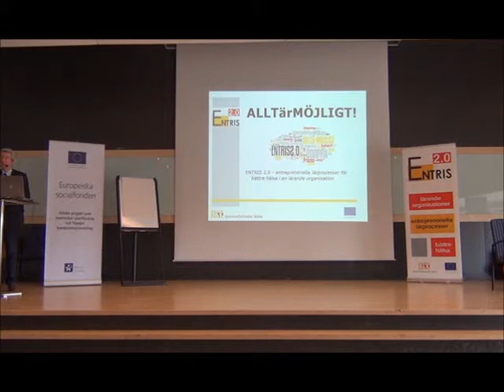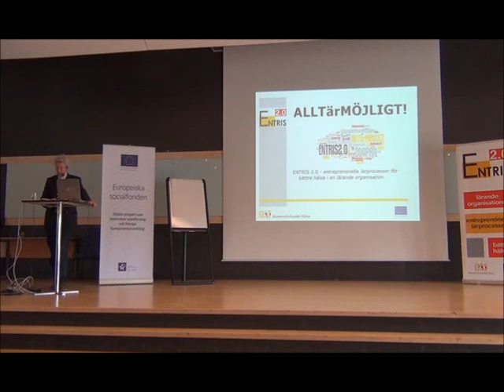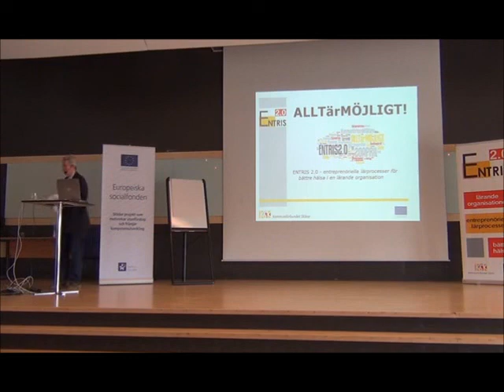ENTRIS 2.0: Lars Ahlkvist inleder konferensen ALLTärMÖJLIGT!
Lars Ahlkvist ordförande i utbildningsberedningen på Kommunförbundet Skåne inleder konferensen.